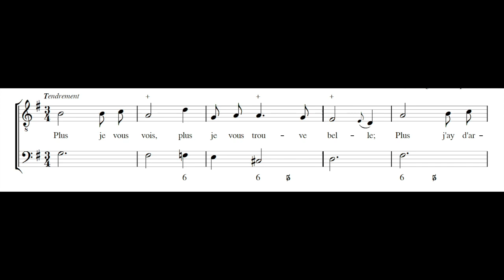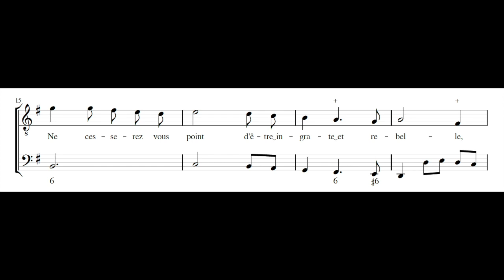FRANÇOIS BOUVARD: Plus je vous vois, plus je vous trouve belle PDF SCORE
Composed by François Bouvard (1683?-1760). From Meslanges de musique latine, françoise & italienne; Paris : J.-B. Christophe Ballard, 1729.

Cyril Auvity, tenor
L'Yriade

Translation:

The more I see you,
The more I find you beautiful,
The more ardor I have,
The more cruel you are.
My love, your rigors
increase every day;
Will you not cease
To be ungrateful and rebellious
To a lover enamored
With the most perfect love?